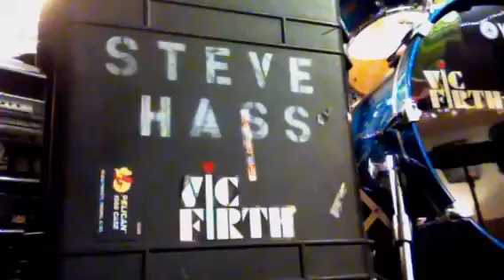Steve Hass Signature Drumstick made by VIC FIRTH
A description of The Steve Hass "Melange" stick made by Vic Firth. It has the taper and weight of a medium jazz stick, a beefy .610" diameter and is longer than most sticks at 16 1/8" in length. The tip is a small tear drop for excellent cymbal sound and articulation.